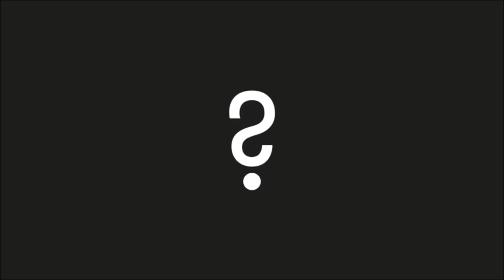Big Picture Science: New Water Worlds - Aug 27, 2018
Will we rise to the challenge of a rising sea level? The seas are rising. It’s no longer a rarity to see kayakers paddling through downtown Miami.  By century’s end, the oceans could be anywhere from 2 to 6 feet higher, threatening millions of people and property.  But humans once knew how to adapt to rising waters.  As high water threatens to drown our cities, can we learn do it again.

Hear stories of threatened land: submerged Florida suburbs, the original sunken city (Venice), and the U.S. East Coast, where anthropologists rush to catalogue thousands of low-lying historical and cultural sites in harm’s way, including Jamestown, Virginia and ancient Native American sites.

But also, stories of ancient adaptability: from the First American tribes of the Colusa in South Florida to the ice age inhabitants of Doggerland.  And, modern approaches to staying dry: stilt houses, seawalls, and floating cities.

Guests:

Jeff Goodell – Journalist and author of “The Water Will Come: Rising Seas, Sinking Cities, and the Remaking of the Civilized World”

Brian Fagan – Archaeologist and Emeritus Professor of Anthropology, University of California Santa Barbara, and author of many books, including “The Attacking Ocean: the Past, Present, and Future of Rising Sea Levels”

David Anderson – Professor of Anthropology, University of Tennessee.  His team’s PLOS ONE paper is “Sea-level rise and archaeological site destruction.” can be used to generate maps of where people were living in the past, up to ca. 15,000 years ago.